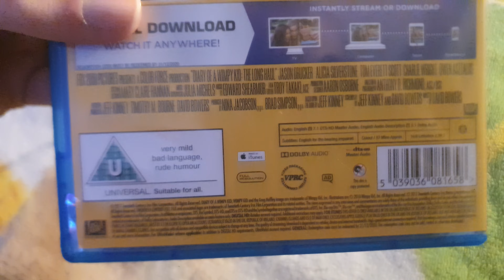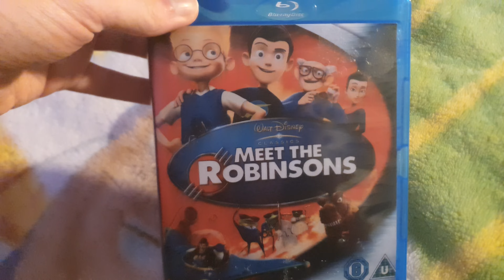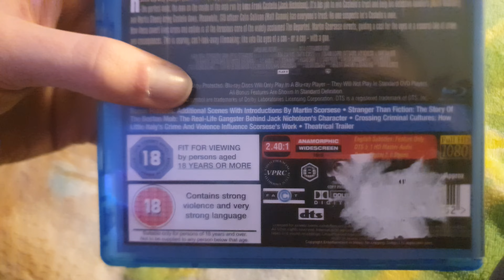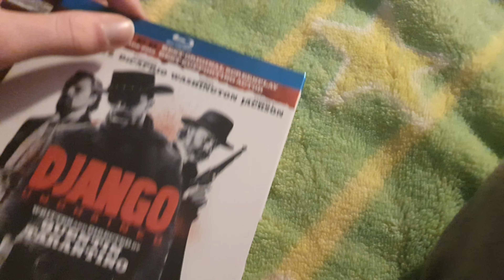DVD And Blu-Ray Update 7.1.24